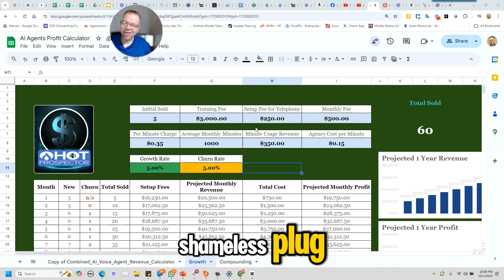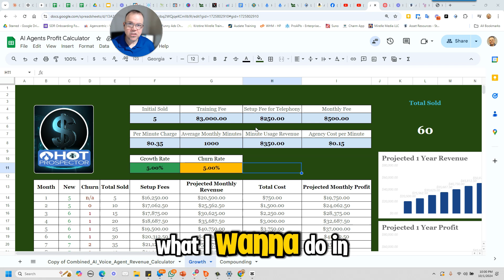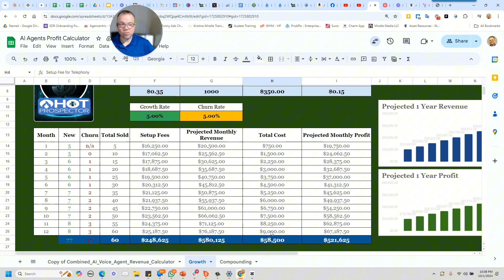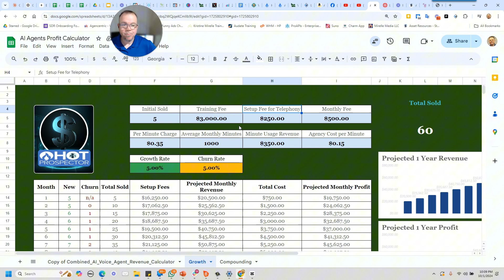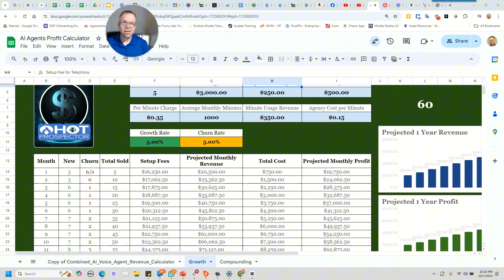Are You Pricing AI Voice Agents Correctly? Use This Calculator to Boost HighLevel Profits!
Get Hot Prospector Ai Voice Agents (Unlimited Only $97 Per Month)

Are you maximizing your profits with AI voice agents? In this video, I'll show you how to price AI voice agents the right way, so you’re not leaving money on the table. Whether you're using GoHighLevel (GHL) or another platform, this AI Agent Profit Calculator is designed to help you boost your HighLevel profits quickly and effectively.

We'll dive into:

How to price AI voice agents for your clients
Tips to ensure you're getting paid what you're worth
How this calculator can take the guesswork out of pricing and increase your revenue